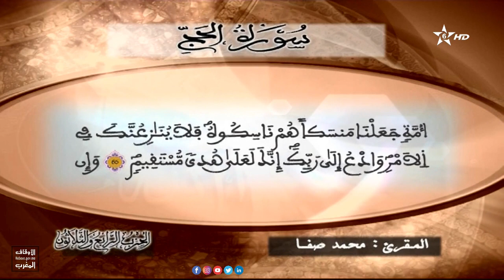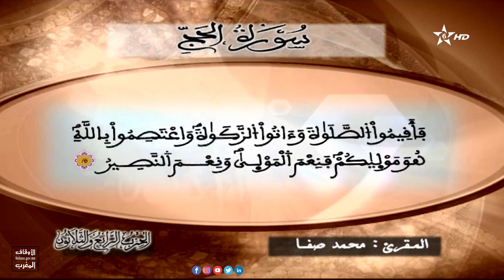قراءة قرآنية فردية للحزب 34 بصوت المقرئ محمد صفا